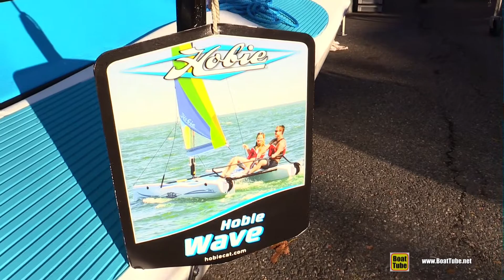2016 Hobie Wave 13 Catamaran - Walkaround - 2015 Annapolis Sail Boat Show